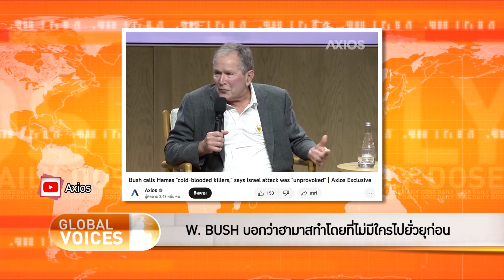W. BUSH บอกว่าฮามาสทำโดยที่ไม่มีใครไปยั่วยุก่อน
รายการ The Daily Dose ประจำวัน 16 ตุลาคม 2566